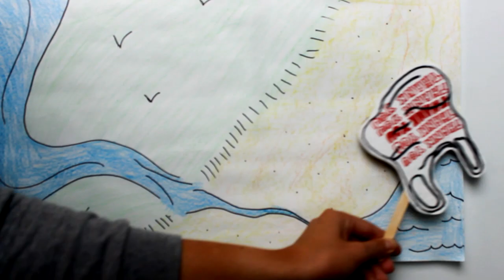Jellyfish or Plastic Bag?